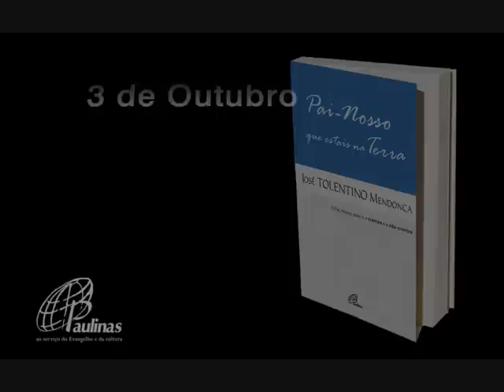Tolentino_Mendonça - Paulinas Editora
Apresentação do novo livro de Tolentino Mendonça, Pai-Nosso que estais na Terra